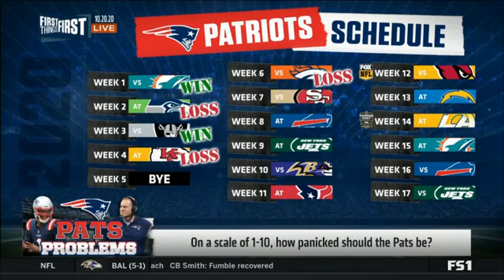Why Cam Newton believe Patriots "No need to press the panic button"? | Nick Wright's reaction HD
Why Cam Newton believe Patriots "No need to press the panic button"? | Nick Wright's reaction